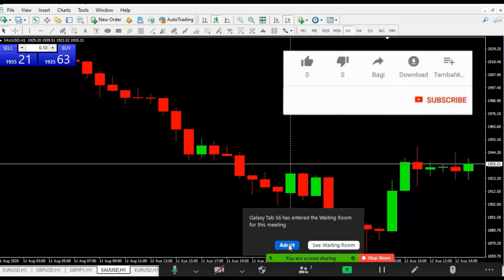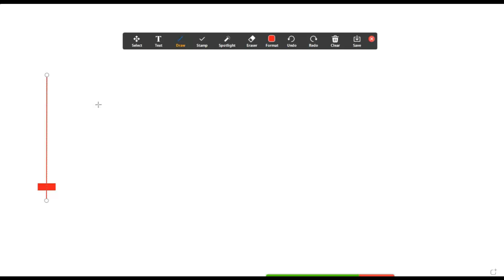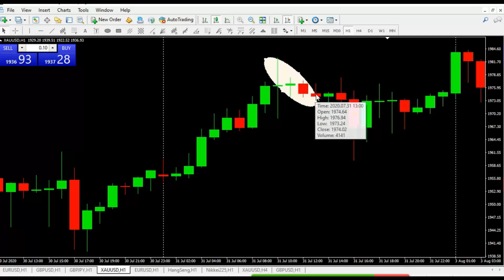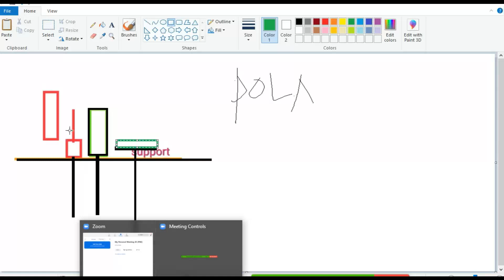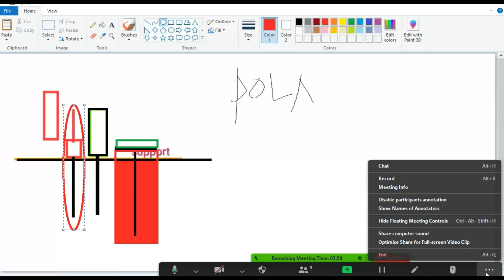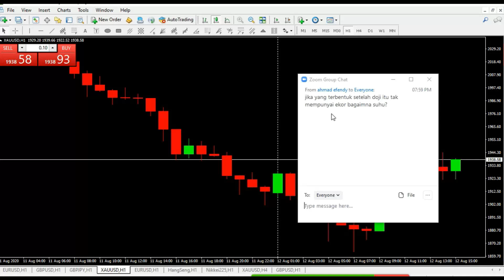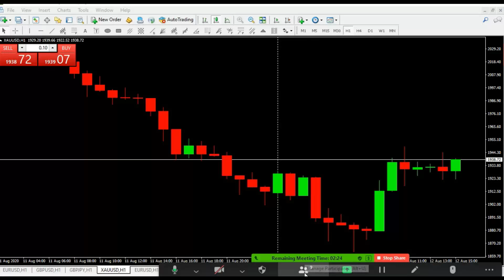Doji apakah pasti Reversal...? II Doji is definitely Reversal ?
Banyak diantara Trader yang menganggap ketika doji muncul langsung reversal sehingga entri dengan lot besar sementara tidak memperhatikan faktor lain, maka yang terjadi gagal karena masih ada penerusan, bagaimana cara membacanya, yuk simak video selengkapnya.
Many traders think that when the doji appears an immediate reversal so that the entry with a large lot, while not paying attention to other factors, what happens fails because there is still a continuation. how to read it? Watch this video till the end

Info:
Info Private/class trading (dibimbing selamanya sampai profit konsisten dan mandiri). info hub admin 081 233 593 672